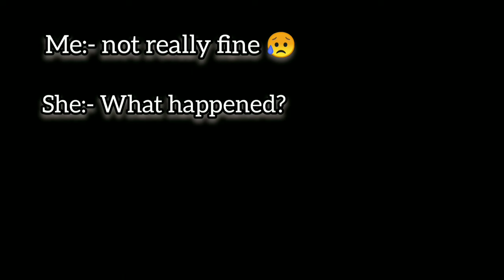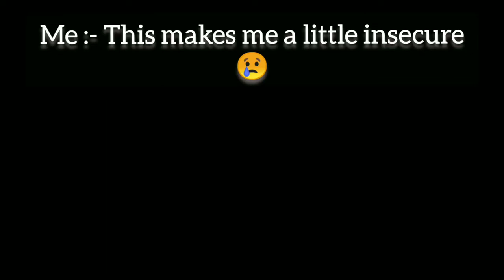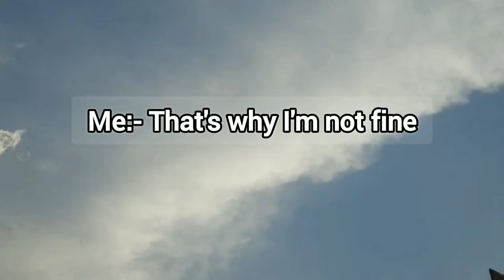Government medical college Ratlam - The adreno(annual fest)||White coat ceremony||2023 batch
This video is of 2023 batch of Government medical college Ratlam, Madhya Pradesh .

In this video we see WHITE COAT ceremony and the most anticipated fest(Adreno) videos and photos of 2023 batch

The video is divided into three parts
1)The exhibitionists
2)The retainers
3)The petrifieds

Raghav Gupta